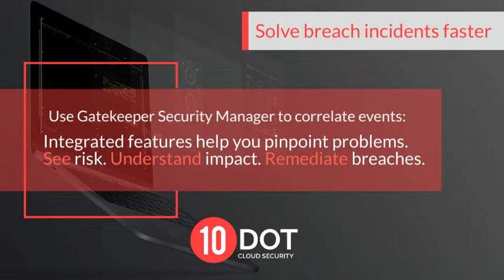GK Teaser Engineer 1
Manage security breaches in real time with Gatekeeper Security Manager from 10dot